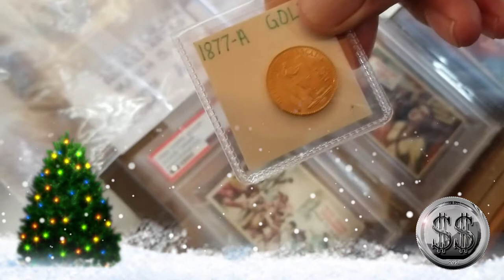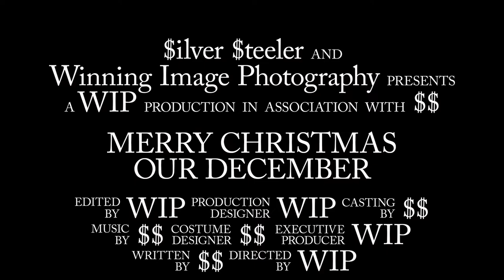Merry Christmas! Our December.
Our December so far. Have a very Merry Christmas Everyone!